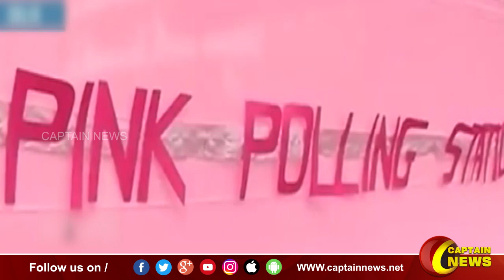டெல்லி மாநகராட்சி தேர்தலுக்கான வாக்குப்பதிவு விறுவிறுப்பு........